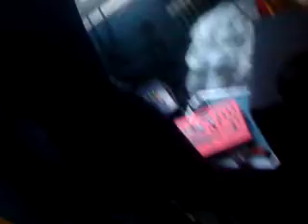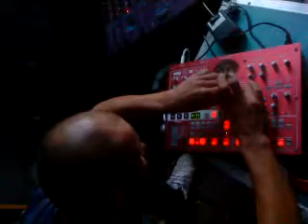ElisaBe(A)t Korg @ 3ter raum by Dampy's Home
einfach rocken...!